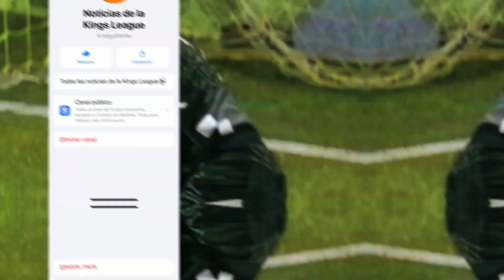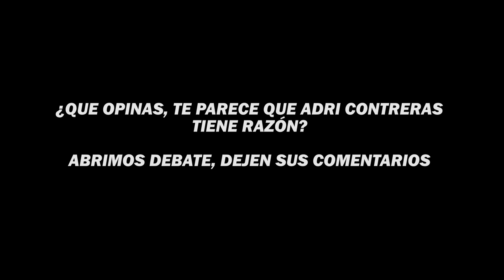🤬ADRI CONTRERAS EXPLOTA de ENFADO CONTRA SPURSITO Y SE ENFRENTAN🤬 | KINGS LEAGUE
🤬ADRI CONTRERAS EXPLOTA de ENFADO CONTRA SPURSITO Y SE HABLAN MAL🤬 | KINGS LEAGUE